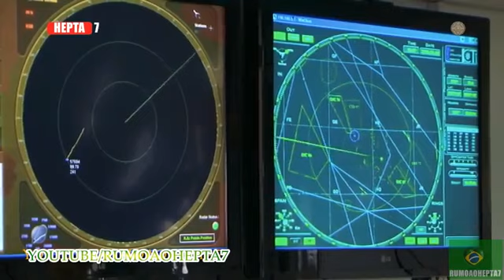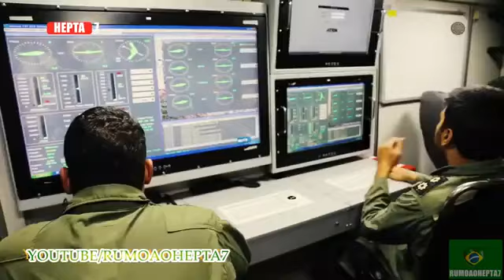Iran’s military capability 2019 Part 2 10 Minutes Before O poderio militar do Irã 2019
Iran Army
Iran Navy
Submarines, ships, drones, speed boats, Shahab-3, Khorramshahr, Fateh-110, Fateh-313, 285, S-300 - Sayyad 2, 2K12 Kub, Mersad, Raad, Ya Zahra, Herz-9, 3rd Khordad Air Defense System (Khordad-3rd), Raad Air Defense System and Bavar 373.